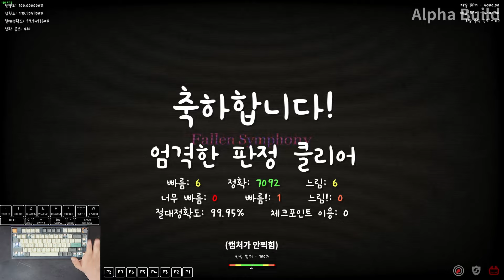다시 깼습니다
[ Fallen Symphony 재클리어 (판정작 / 99.95%) ]

AG75 반쯤 죽은것같아서 일단 GK75 쓰는 중
갖고있는거 중에서는 이게 AG75 다음으로 가장 쓸만한듯(이번엔광고아님)
키배치는 빠른 8키가 더 잘돼서 이거로
마이크 뭐 테스트 하다가 리버브 넣어본거 실수로 안뺐는데 이해좀

포럼 레벨: 21+

키보드: SKYLOONG GK75 (광은축)

키뷰어: KeyViewer 3.6.1 (Mod)